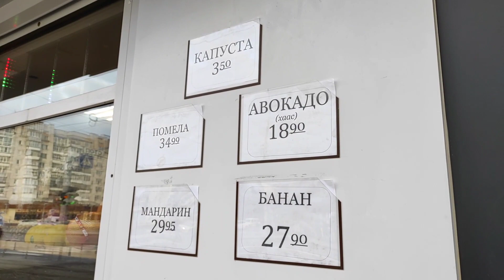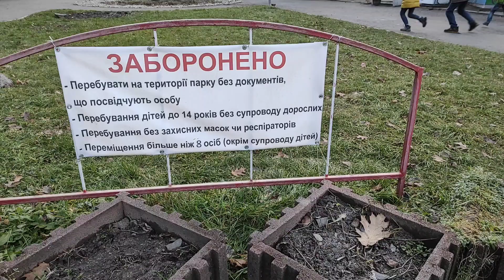Vinnytsia. Винница 2021🌼Вишенка родной и любимый район🎶8.01.2021💒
ул.Келецкая,пр-т Космонавтов и Вишенское озеро.